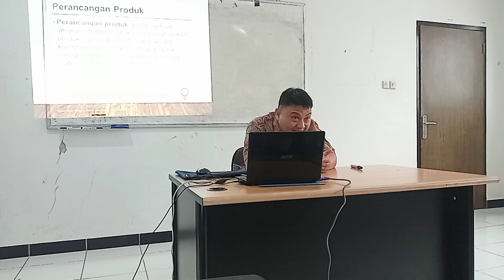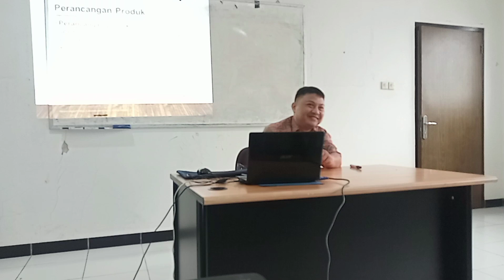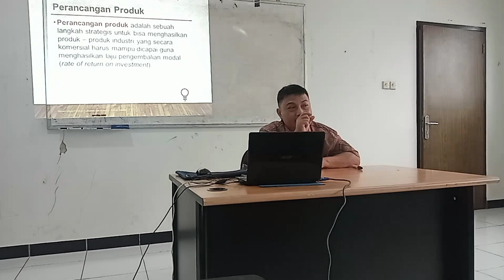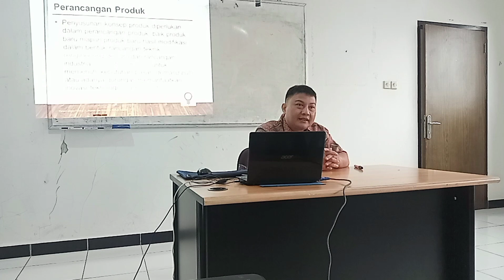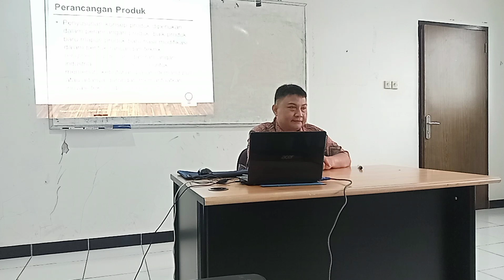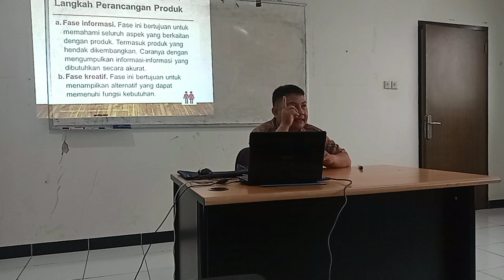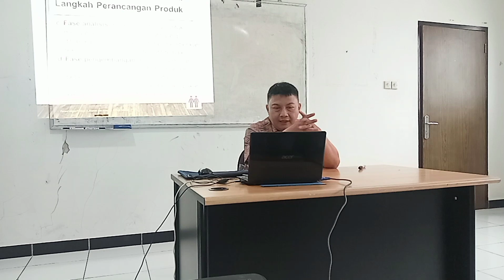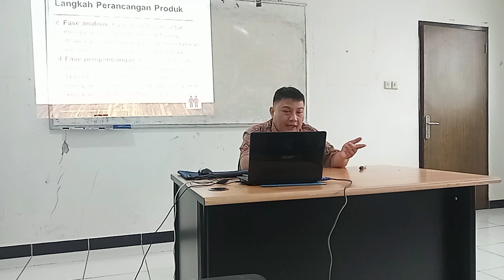Teknik Industri Unsurya | Pelatihan Aplikasi Google Sketch Up #10 | Feat. Basuki Arianto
Pengabdian Kepada Masyarakat Program Studi Teknik Industri Unsurya yang diselenggarakan pada tanggal 17 Februari 2023 diikuti oleh Siswa dan Siswi SMK Gutama, Jakarta Timur.